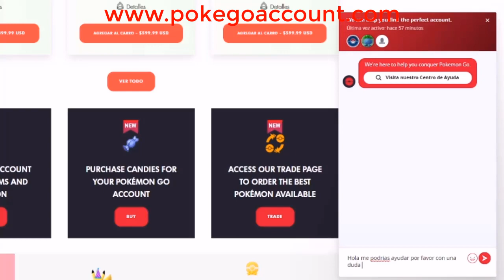NUEVA OLA DE BANEOS EN ANDROID (PG SHARP) & IPHONE (iPOGO) - POKEMON GO